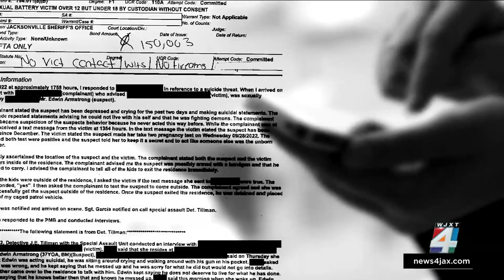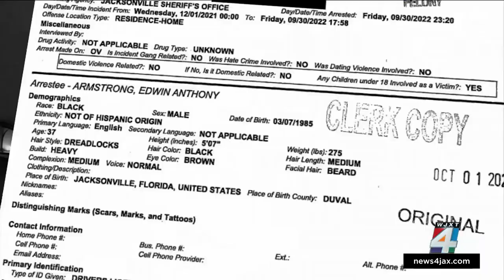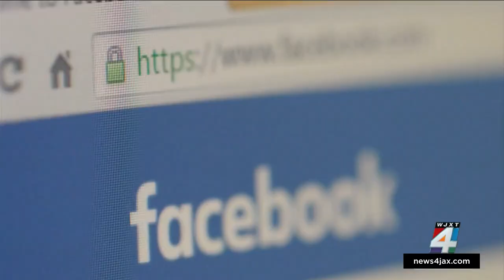Jacksonville photographer accused of raping minor, impregnating her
A Jacksonville photographer is facing charges of sexual battery and molestation against a victim between 12 to 18 years old, according to the Jacksonville Sheriff’s Office.